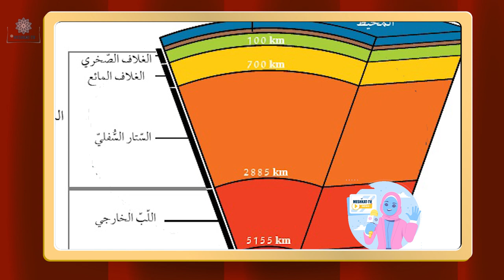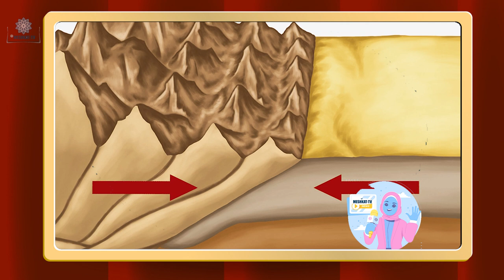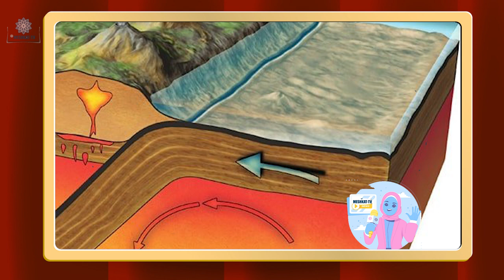زلزال تركيا وسوريا وأسباب حدوثها ولماذا لم تنتهي بهذا الشكل من الناحية العلمية بحسب خبراء